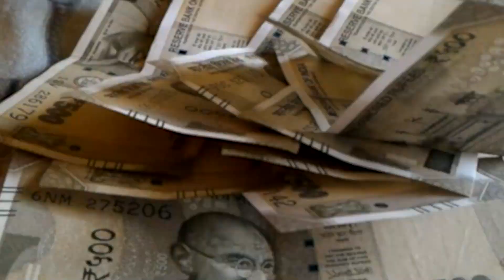हावड़ा पटना ट्रेन का संचालन रहेगा जारी....28 january तक 4 trip लगाएगी...